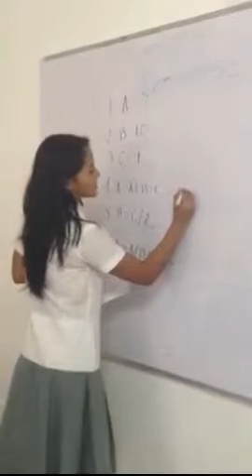Jenifer Adriana Velasquez Murillo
Ejercicios de Variable.